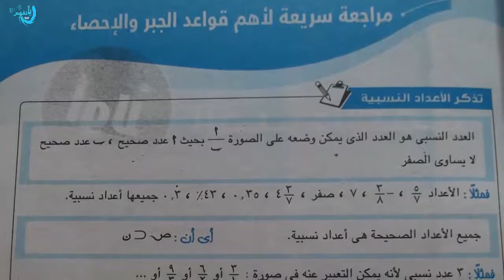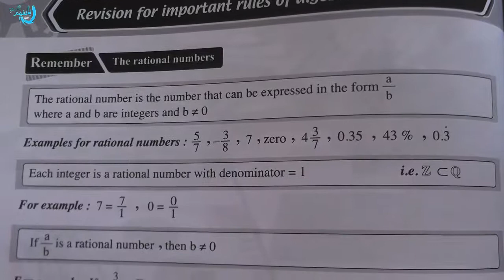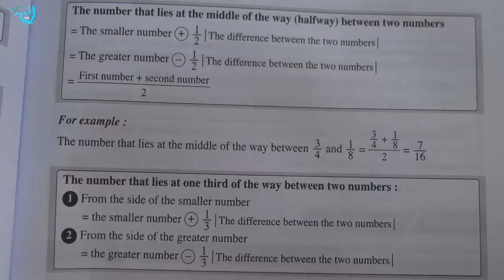ملخص جبر الصف الاول الاعدادى الوحدة الاولى باللغتين العربية والانجليزية 2018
شرح نظرى جبر الصف الاول الاعدادى الترم الاول  2018